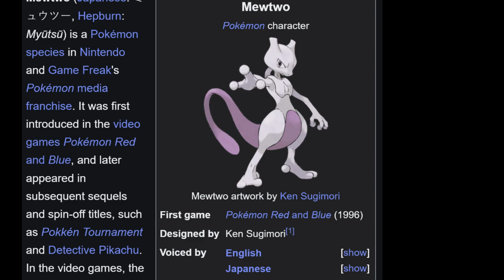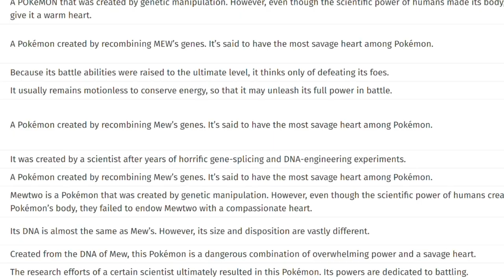Mewtwo: Gattaca, Frankenstein, Myths and Mayhem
We explore the relationship between Mewtwo and other popular culture icons, ranging from Gattaca, Frankenstein, Jurassic Park, and Alien! Join us as we discover the impact of Mewtwo in the age of Artificial Intelligence!

This video is short, but it took approximately 7 hours to create, record, edit, and polish. This video was created by a Pokémon trainer whose journey started in Pallet Town.